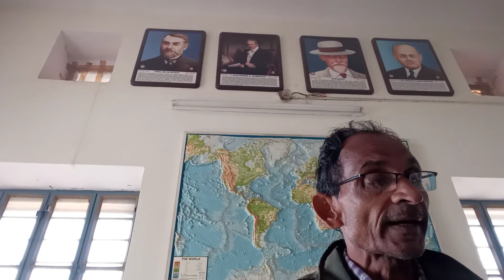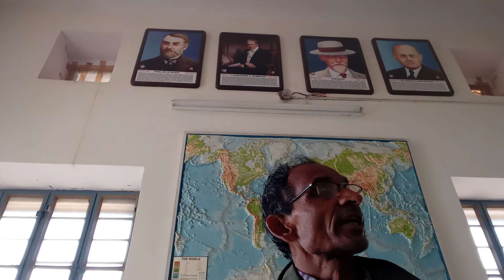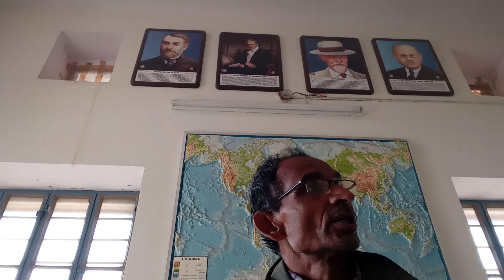भारत सामान्य परिचय - 2, B.A.-III, M.A.Final By Prof. R.C. Yadav (Geography)